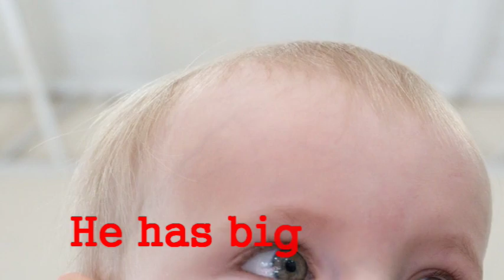I have small eyes